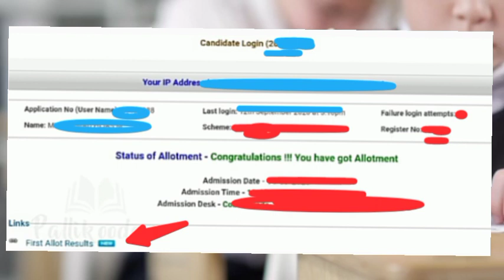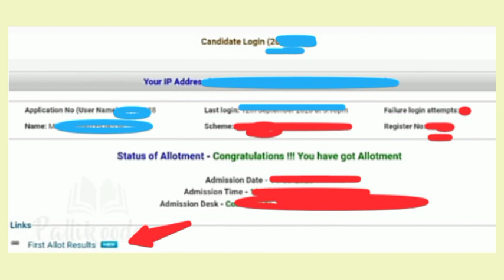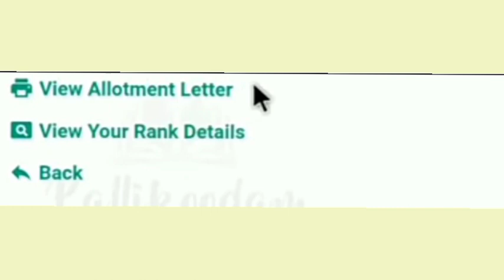+1 First Allotment||എങ്ങനെ ചെക്ക് ചെയ്യാം||Plus One allotment check